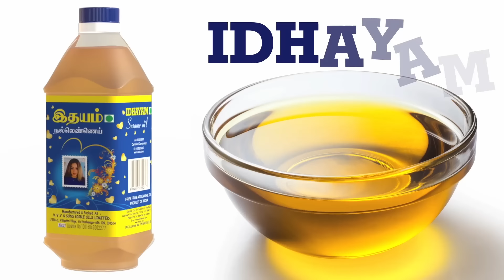NO-1 ஹமாஸ் தலைவரை முடித்தது இஸ்ரேல்? திடுக் பின்னணி Israel vs Hamas, Hizbollah | Who is Yahya Sinwar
Partnership ஒரு பக்கம் இஸ்ரேல்-ஹமாஸ் போர், மறுபக்கம் இஸ்ரேல்-ஹிஸ்புல்லா சண்டை என மத்திய கிழக்கில் உச்சக்கட்ட பதட்டம் நிலவி வருகிறது.

ஹமாஸ், ஹிஸ்புல்லா என இரண்டு பயங்கரவாத அமைப்புகளையும் இப்போது இஸ்ரேல் துரத்தி துரத்தி அடிக்கிறது. முக்கிய தலைவர்களை தேடி தேடி குண்டு வீசி கொல்கிறது.

சில நாட்களுக்கு முன்பு தான் ஹிஸ்புல்லா ராட்வான் படை தளபதி இப்ராகிம் அகிலை போட்டுத்தள்ளியது இஸ்ரேல்.

லெபனான் தலைநகர் பெய்ரூட்டில் பதுங்கி இருந்தவர் மீது துல்லியமாக குண்டு வீசி கொன்றது இஸ்ரேல். இந்த தாக்குதலில் வேறு சில தளபதிகளும் கொல்லப்பட்டனர்.

அதே போல் கடந்த மாதம் துவக்கத்தில்  வை இஸ்ரேல் கொலை செய்தது.

ஈரான் அதிபர் பதவி ஏற்பு விழாவுக்காக ஹனியே சென்றிருந்தார். ஈரானில் அவர் தங்கி இருந்த வீட்டை குறி வைத்து இஸ்ரேல் குண்டு வீசியது.#